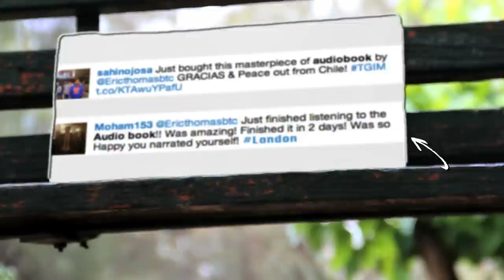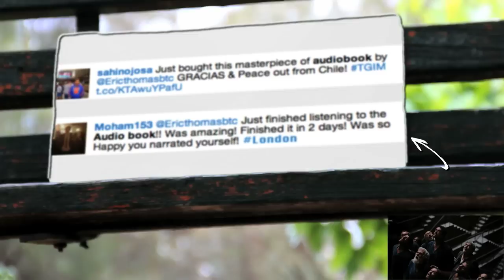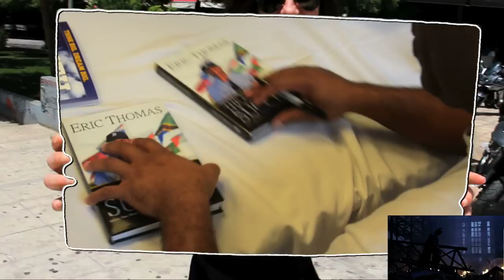"A" GAME? ET speaks to an NFL team about going all in!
Eric challenges a group of NFL players to re-evaluate their desire for the game...Do you have that same hunger you had when you were in high school or college, trying to make it to the league?

APP --
ANDROID :